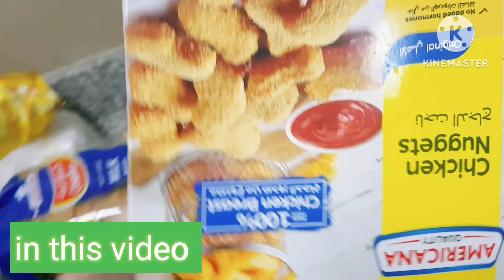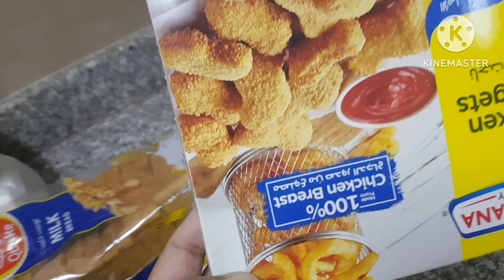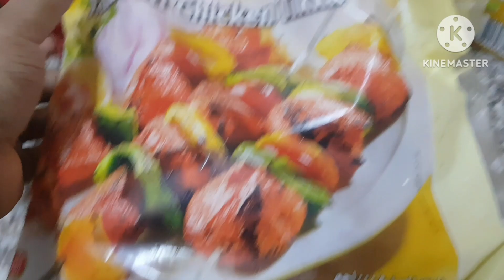ম্যাডাম এবং আমার ভাগিনার জন্য আজকে দুপুরের মেনু কি রান্না করলাম! আরবিরা কি বাজার করে দেখুন # jharna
ম্যাডাম এবং আমার ভাগিনার জন্য আজকে দুপুরের মেনু কি রান্না করলাম! আরবিরা কি বাজার করে দেখুন#

আসসালামু আলাইকুম প্রিয় দর্শক আমার আজকের এই ভিডিওতে আরাবির বাসায় সারাদিন রান্নাবান্না পরিষ্কার পরিচ্ছন্ন এবং মাস শেষে থেকে কি কি সদয়পাতি করে নিয়ে আসলো সেটার ভিডিও আমি তুলে ধরেছি দিদি ভালো লাগে অবশ্যই একটি সাবস্ক্রাইব করে দেবেন প্লিজ।